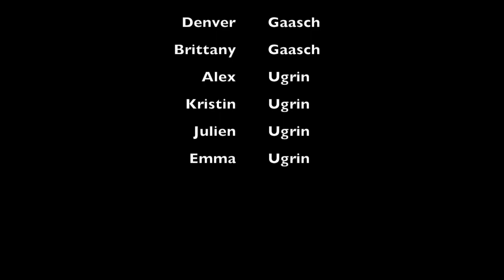Maui Night Dive 2018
This video is about Maui Night Diving